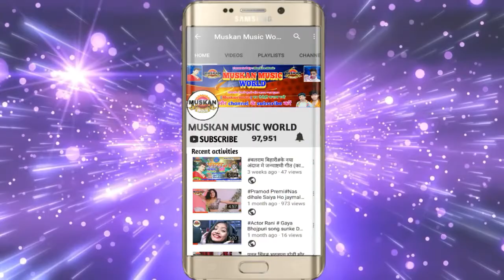New maithli dj songs borbo pite chho chhati sujit kumar chhaila ka super hit songs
Singar sujit Kumar chhaila

Writer salendar Chaupal

Music dj kanchan raj

Sy Recoding studio Mumbai

Mixsing boy deelip kumar